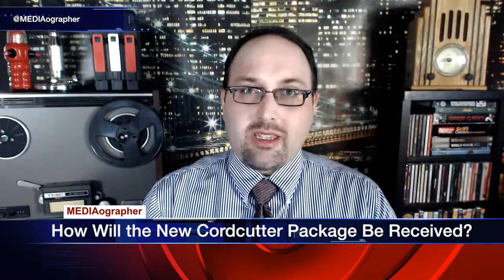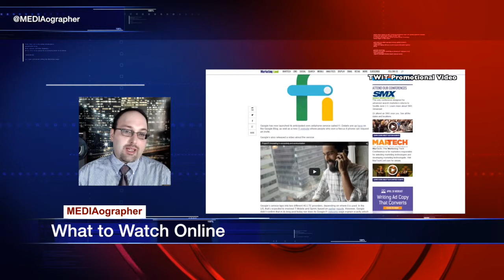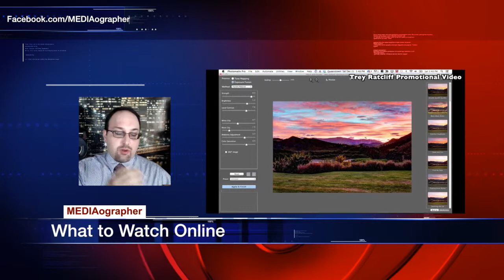Cablevision's Cordcutting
Chris, Phil and Jon Leland from Combridges talk about Cablevision's new cordcutting package and how TV is transitioning, just like it did when cable television started coming of age.